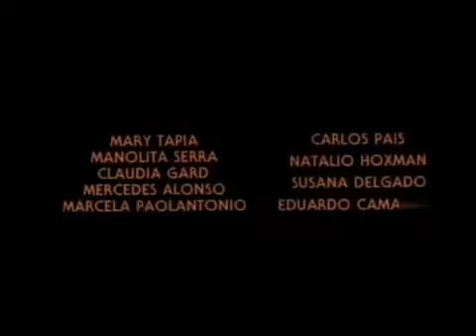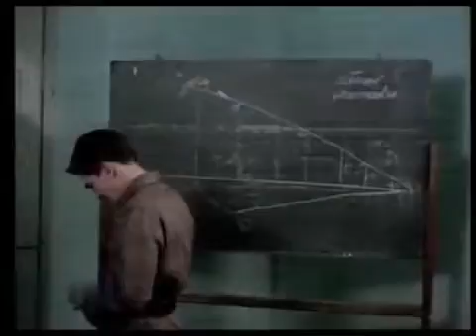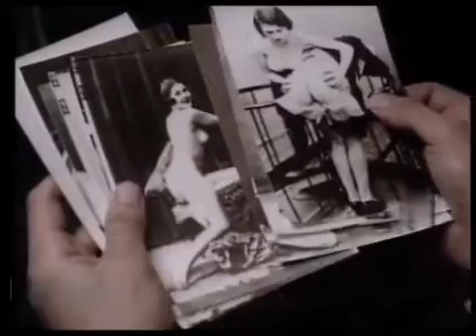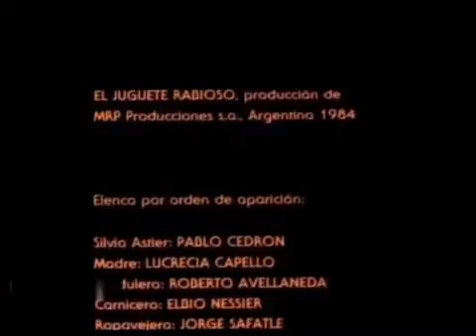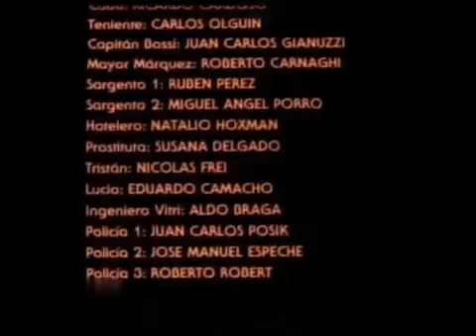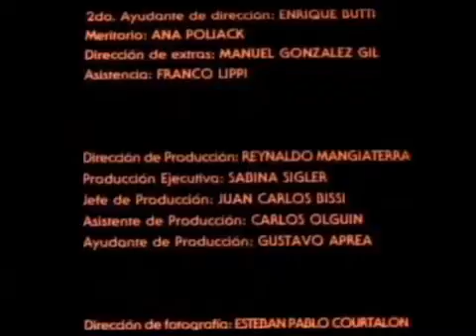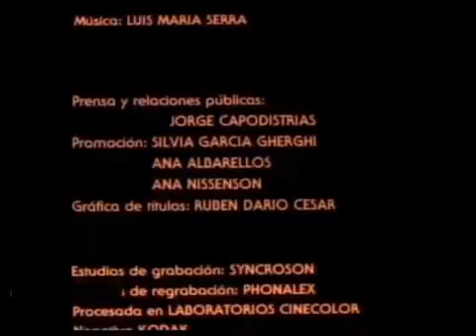El Juguete Ravioso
Roberto Arlt Juguete rabioso